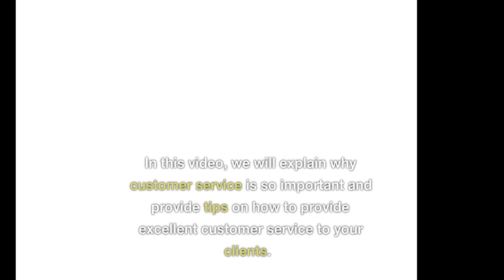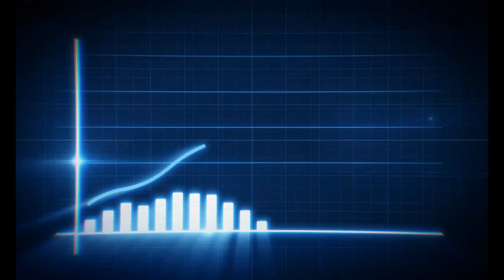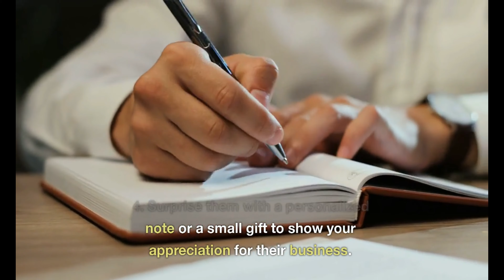Boost Your Business: By the Power of Exceptional Customer Service!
🔥 Unleash the Untapped Potential of Customer Service for EXPLOSIVE Business Growth! 🚀

🌟 Get ready to witness the jaw-dropping impact of exceptional customer service in this game-changing video! 🌟

In this viral sensation, we're pulling back the curtain to reveal mind-blowing secrets that will revolutionize the way you approach customer service in your business. Brace yourself for an electrifying journey filled with expert insights, real-life examples, and proven strategies that will leave you speechless.

💥 Discover how exceptional customer service can transform your business from surviving to THRIVING! 💥

Prepare to be blown away as we uncover the hidden gems of customer service, including:

🔹 The Power of the Customer Experience: Learn how to create unforgettable moments that turn customers into brand advocates, spreading the word like wildfire.

🔹 Secrets of Stellar Communication: Uncover the key techniques that will have your customers raving about your responsiveness, empathy, and attentiveness.

🔹 Win-Win: Unlock the secret formula to winning customer loyalty while increasing your bottom line. It's a win-win situation you can't afford to miss!

🔹 Transforming Complaints into Opportunities: Discover the art of turning dissatisfied customers into your most loyal supporters and watch your business skyrocket!

Get ready to elevate your business to new heights by harnessing the untapped power of customer service. Don't miss out on this viral phenomenon that's taking the world by storm!